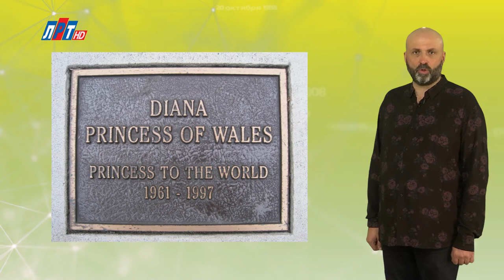"Дата" - 30 июня